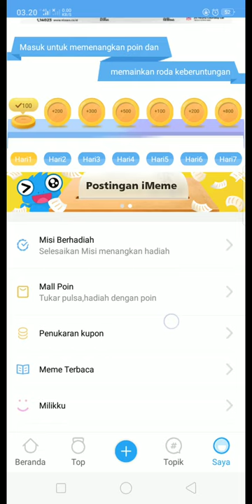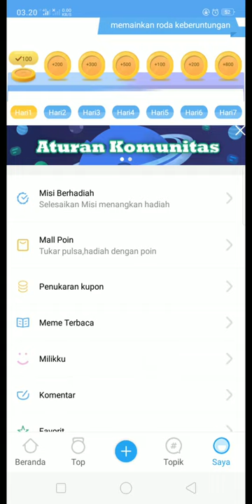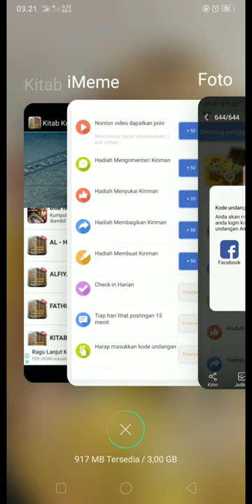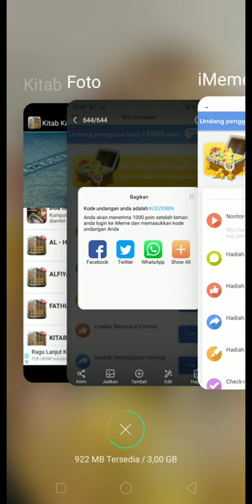cari pulsa online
follow & like Instagram @galih_gca

Biar kalian nggak ketinggalan vlog yang gokil lagi lur, mumpung gratis 😁😁😁

Kunjungi follow Likes Instagram @galih _gca

SPECIAL FOOD RICA-RICA KELINCI
Nilasari, Gonilan, Kec. Kartasura, Kabupaten Sukoharjo, Jawa Tengah 57169

Langsung datang aja teman" Jumat berkah, free es teh/pack menu 👍 di special food rica-rica kelinci. yuk di kepoin  menunya ya, pesan rangkaian tanaman hias juga bisa lur 😁